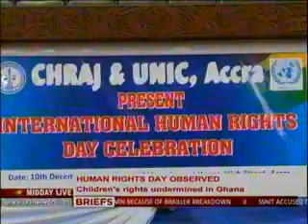Midday Live - Children Rights Undermined in Ghana - 11/12/2013